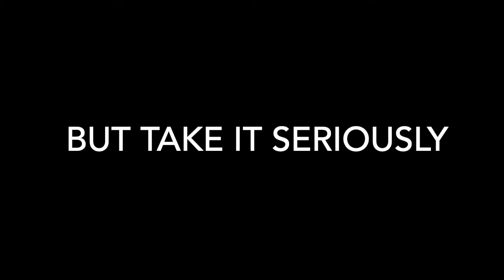Murray Valley Encephalitis, Wednesday 5pm.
Group members:

Stefanie Goodyer
Brittany Jury
Hayley Sherry
Madeleine Botto
Sarah Finney